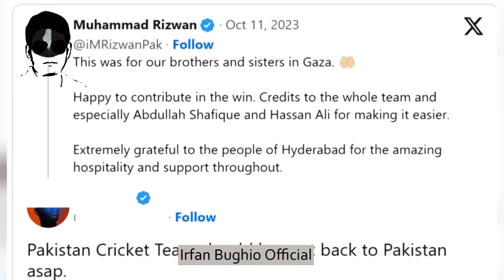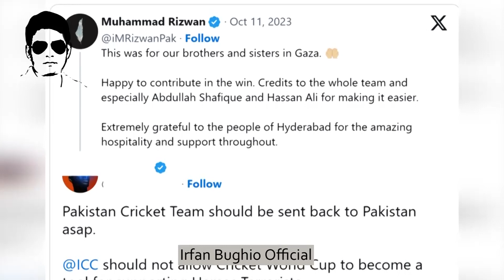Pak vs India Match Bhaarti Madah cwc | Irfan Bughio Official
Pak vs India Match Bhaarti Madah cwc | Irfan Bughio Official @irfanbughio
Pakistan vs India Match